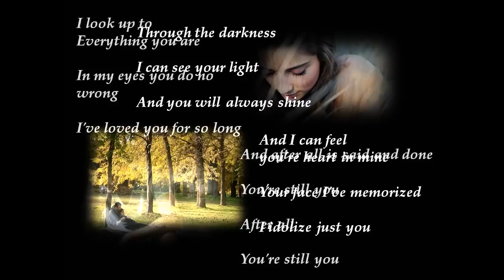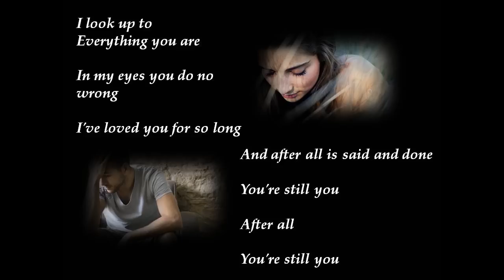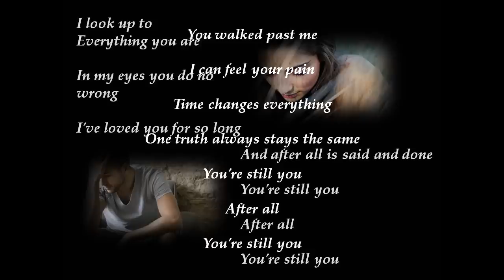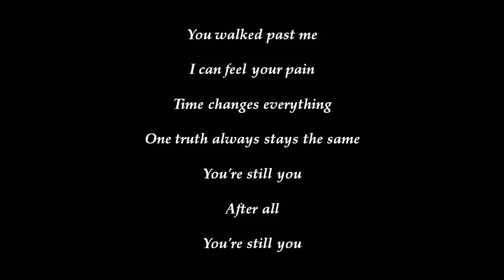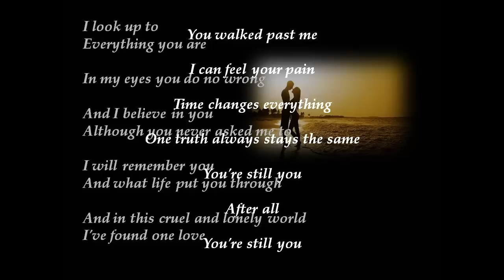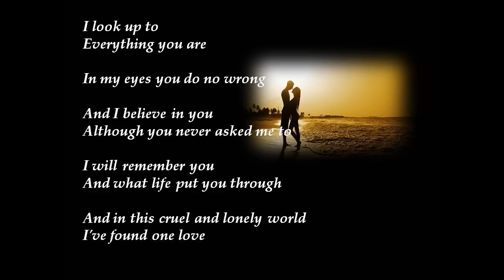You're Still You - Josh Marquina (JOSH GROBAN)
November 2012

Artist: Joshua Marquina
Location: Quezon City